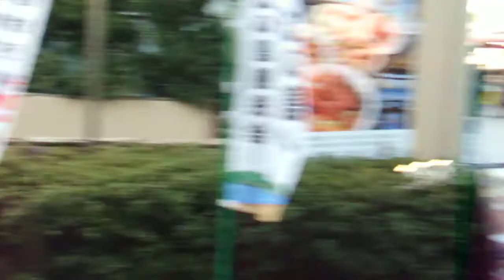DSCF9349江の島20180218を歩いてみた ライトバルーン銀河 スタート地点